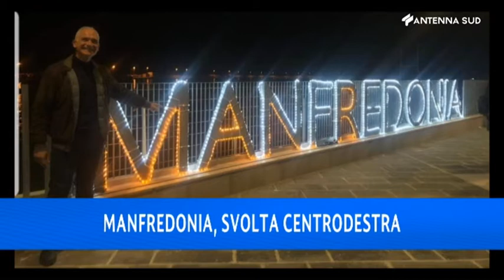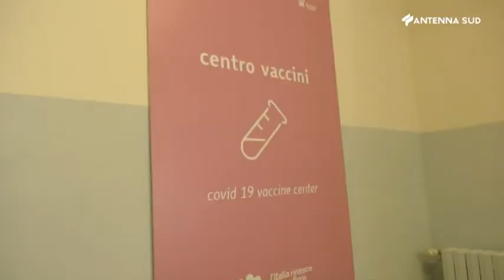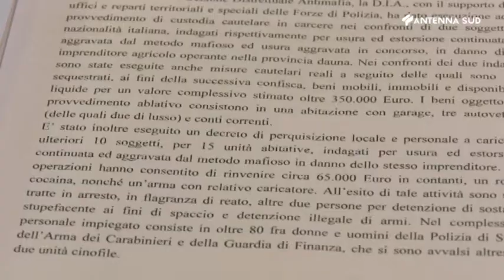AS News edizione regionale ore 13:45 del 22 novembre 2021